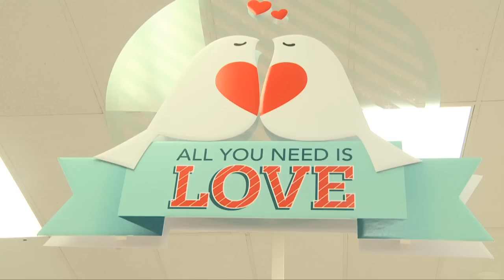JBLE-TV Boots on the Ground | February 14, 2014 | Valentine's Day Edition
EP1 Boots of the Ground | Langley Command Chief | Eustis Sergeant Major | engaging Airman and Soldiers on relevant topics.

Broadcast Team: Ssgt Sara Weeks, SrA Jordan Garner, A1C Tory Patterson and A1C Kristina LaCoste reporting. Produced by Tetaun Moffett for 633rd Air Base Wing Public Affairs. Additional contributors: 633rd ABW/PA Photo Division.